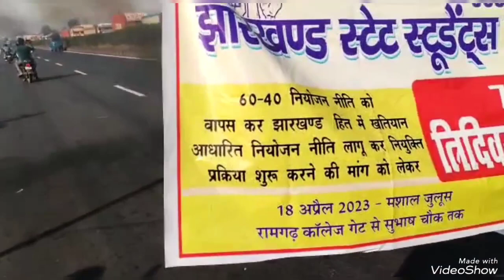रामगढ़ जाम। झारखंड बंद। नियोजन नीति झारखंड। "60-40" nay chalto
ताज उछाला जायेगा,
  तख्त गिराया जायेगा,
  सब याद रखा जायेगा,

  चाहे चले गोली, या बदन लहूलुहान होगा,
  अब कुछ नहीं, बस उलगुलान होगा।
   ये जो हमारे माथे से खून बही है वो हम तुम्हारे कुर्सी के कालीन से पोंछेंगे !!

  सब याद रखा जाएगा 2024 में !!

This video made for repotting news.